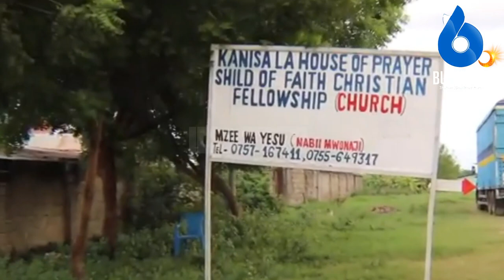ASKOFU AKAMATWA/ UTATA NI KUWA HAIJULIKANI ALIKO PELEKWA